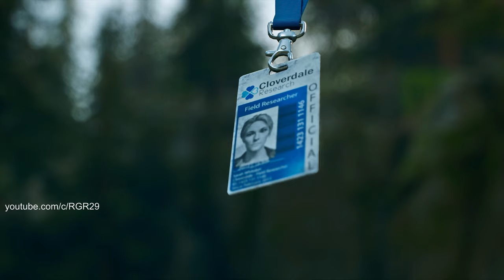Days Gone PC Gameplay Walkthrough Part 28 4K 60FPS ULTRA HD No Commentary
Days Gone Gameplay Walkthrough Part 1 | Days Gone Game | No Commentary Gameplay | 4K 60fps Ultra HD | This Days Gone full game walkthrough will include the full story campaign from beginning to end.

Days Gone is a 2019 action-adventure video game developed by Bend Studio and published by Sony Interactive Entertainment.

• Graphics Card (GPU) - NVIDIA GeForce RTX 3090 Founders Edition
• Memory RAM - G.SKILL Trident Z Neo Series 64GB DDR4 3600mhz